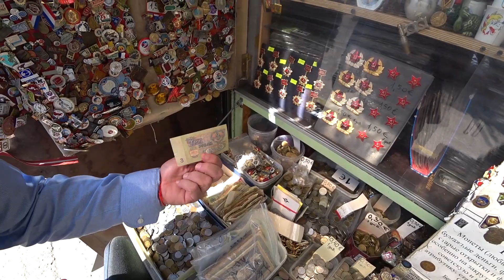RIGA FLEA MARKET - A SOVIET ANTIQUES ROADSHOW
Let's discover this Soviet memory lane.

The place in Riga where you will find nothing you need but everything you could imagine from the former Soviet Union.

From grenades to uniforms and most of all interesting people.

we hear about how people were forced into the SS Legion and after sent to the Gulags for punishment.

If you ever come to Riga, be sure to visit the Latgale Flea Market.

If you enjoy adventure videos in the former Soviet Union and Eastern Europe, then grab your Vodka, some Zakuski and join me as we wander around this Soviet Antiques Roadshow.

Serious about learning to speak a new language? Then register for my upcoming online course ‘’Speak any Language with Justin’’ receive an early discount at